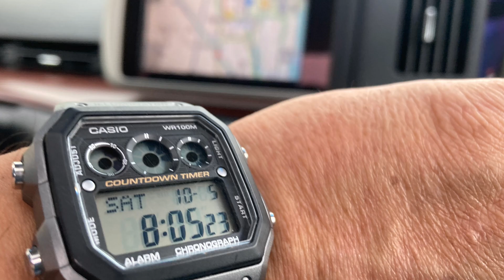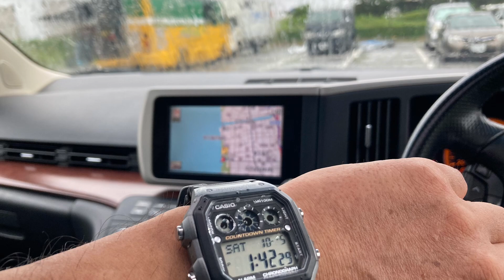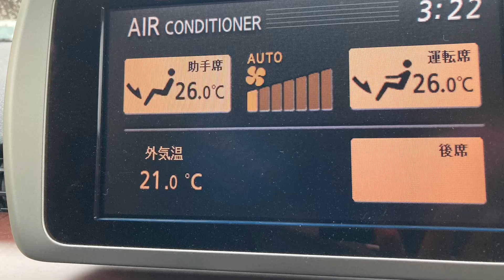Oct05,2024 Kemigawahama Wind/140＋9.2